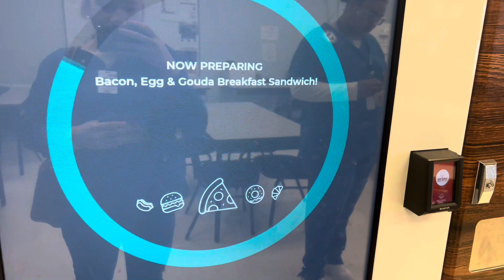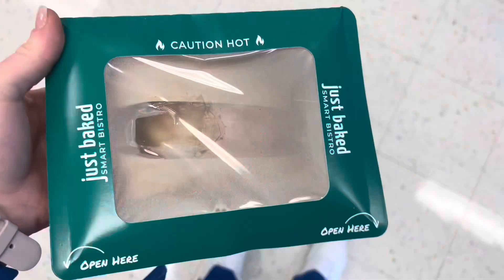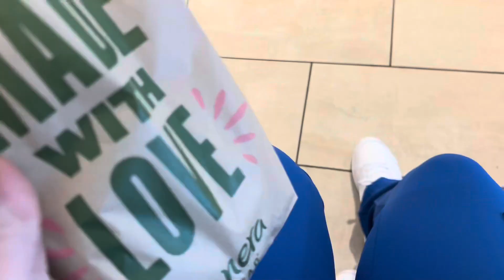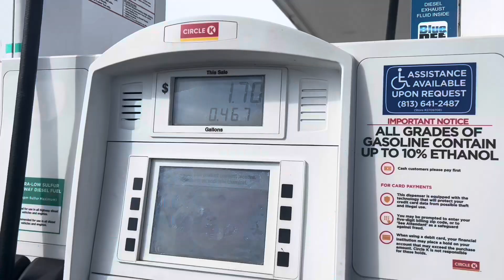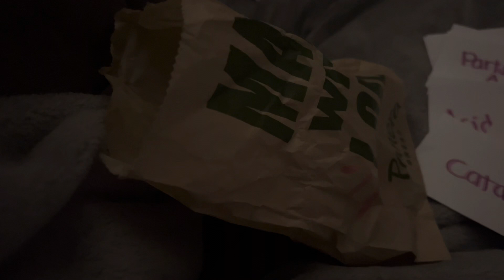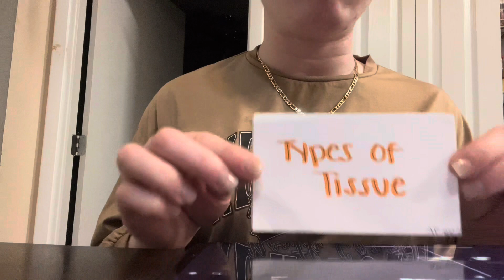Vlog | 1st Week of Nursing School + Balancing Mom Life, work and being a student | Whitney Jayy♡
Hey y’all! I’m really enjoying this journey so far BUT I won’t lie and say it’s easy because it’s absolutely not. But I’m doing it regardless! ♡

Instagram.com/whitneyjayyx0
Twitter.com/whitneyjayyxo

♡ About ME ♡
Age : 24✨
Height :5’2
Race: FULLY African American with Albinism